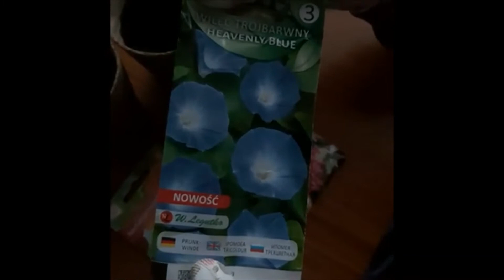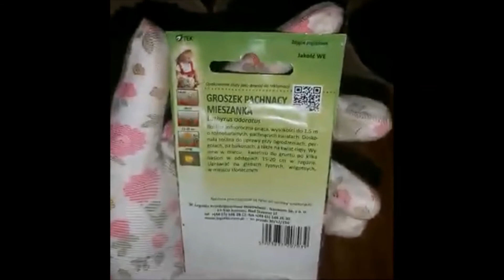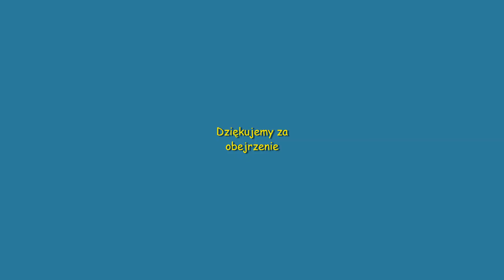WYSIEWAMY WILCA TRÓJBARWNEGO NASTURCJĘ WYSOKĄ ORAZ GROSZEK PACHNĄCY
Hej!
W dzisiejszym odcinku wysiewamy:
Wilca trójbarwnego
Nasturcje wysoką
Groszek pachnący
Niestety tym razem kamera odmówiła nam totalnie posłuszeństwa.

Montaż: Dominika
Pomocnik: Dominika
Kamera: Paulina

I tak nikt nie czyta opisów :c